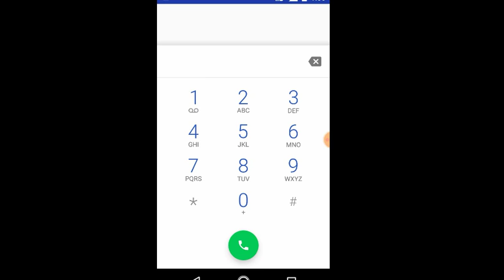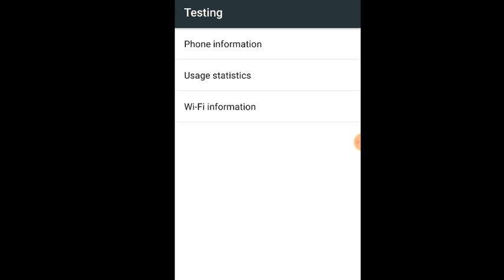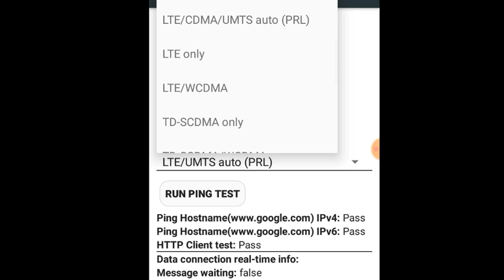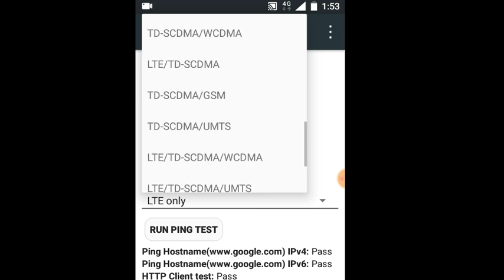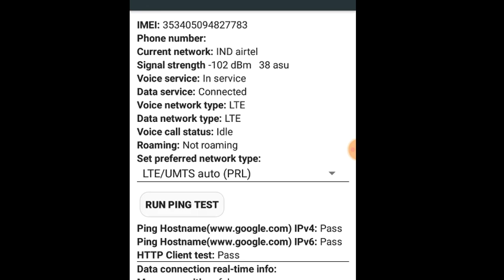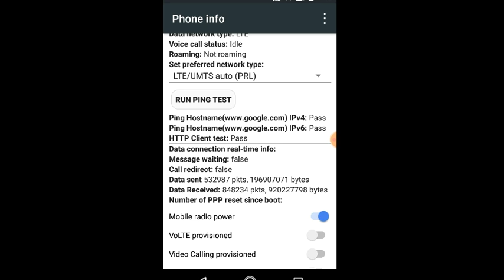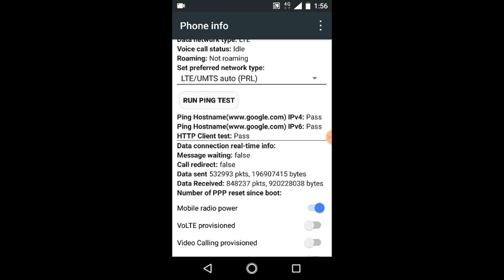HOW TO SOLVE PING PROBLEM IN FREE FIRE | HOW TO FIX PING PROBLEM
😊 HEY GUYS

☺️ ABOUT THIS VIDEO - IS VIDEO ME MAINE AAP SABHI LOGO KO HOW TO FIX PING PROBLEM IN FREE FIRE KE BAARE ME BATAYA HAI SO UMEED HAI VIDEO PASAND AAYEGI

solution, free fire ping problem 2020, how to solve ping problem
in free fire 2020, how to solve ping in free
fire, how to solve ping high
problem in free fire, how to fix ping problem in
free fire, how to fix ping problem in
free fire malayalam, how to fix ping problem in
free fire tamil, High ping problem, high ping problem in free
fire, how to solve ping 999